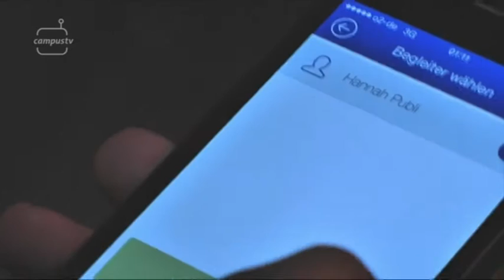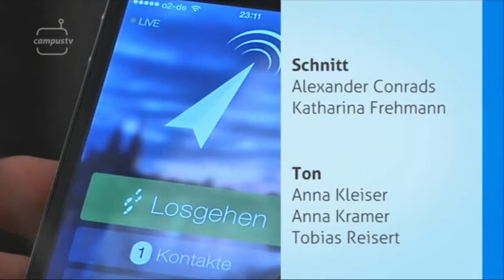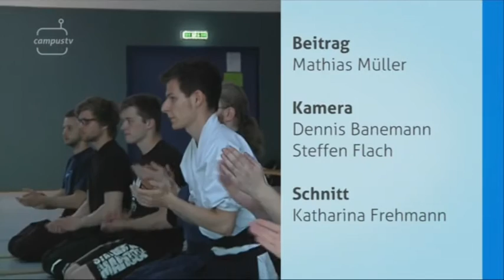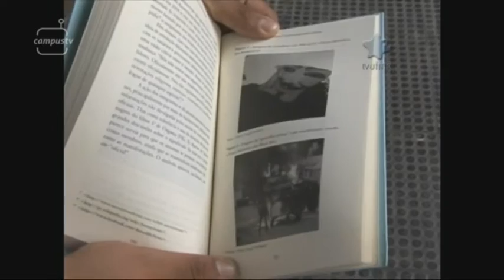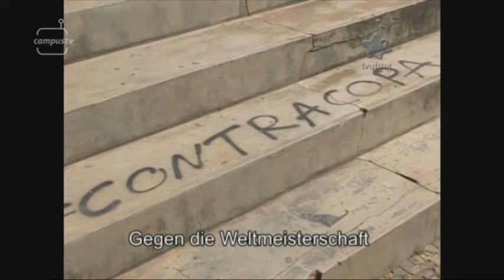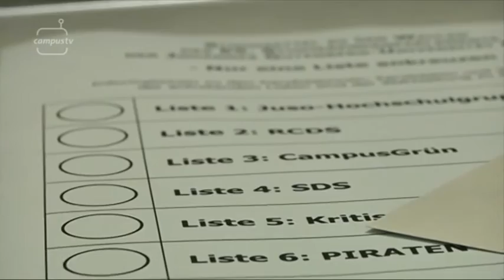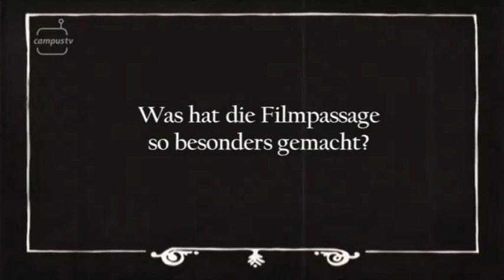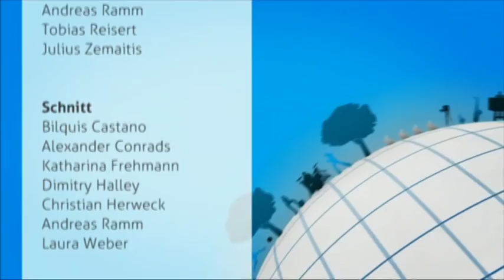CampusTV Mainz Sendung 194